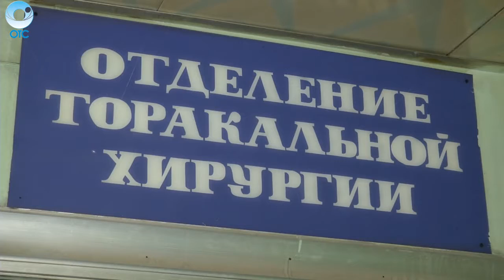Рубрика "PRO здоровье": торакальный хирург